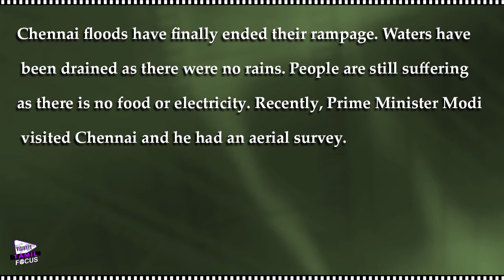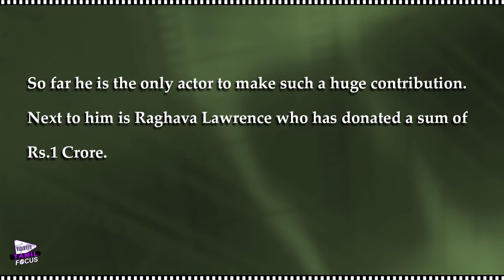Kamal Haasan Donates 5 Crores | Chennai Floods 2015 | Tamil Focus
Kamal Haasan has came forward and donated a whopping sum of Rs.5 Crores. Karnataka Government on the whole provided 5 Crores.